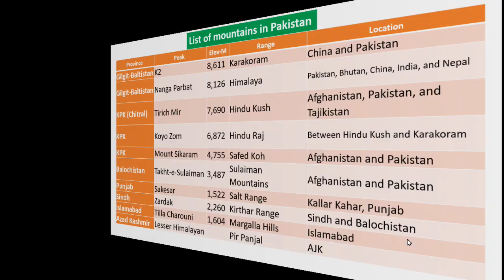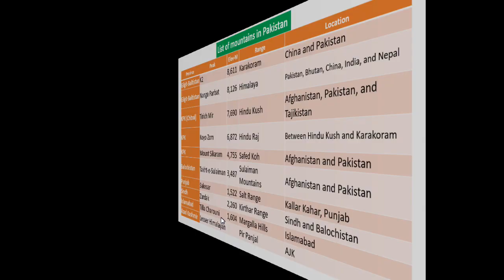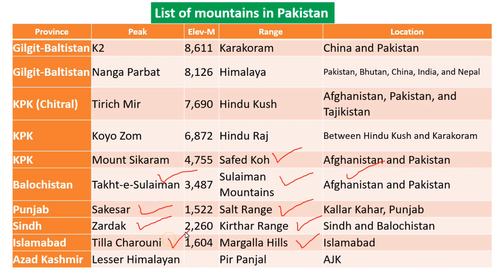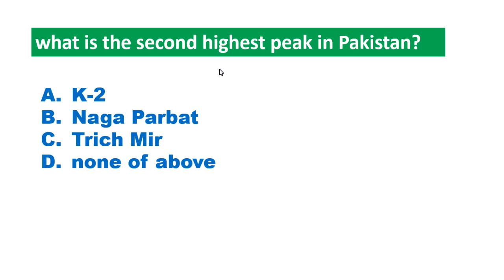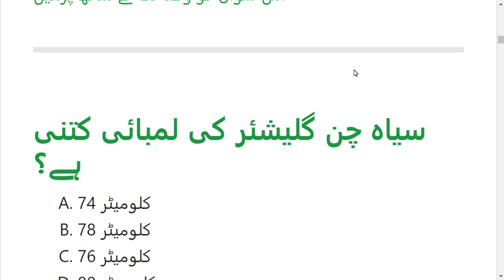Pakistan Mountain Ranges & Highest Peaks | Pakistan Major Mountains on Map, Comparison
پی ڈی ایف میں ڈنلوڈ کرنے کیلئے یہاں کلک کریں